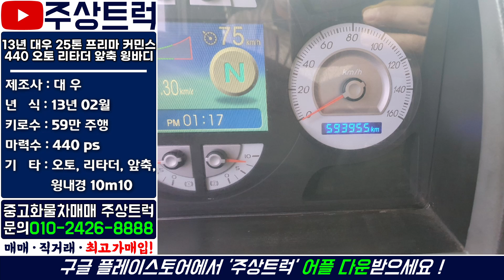중고화물차 주상트럭! 13년 대우 25톤 프리마 커민스 440 오토 리타더 앞축 윙바디 10m10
ㆍ 매물번호: 2-46번
ㆍ 차  명  : 대우 25톤 프리마 커민스440 오토 리타더 앞축 윙바디 10m10
ㆍ​ 연  식  : 2013년 02월
ㆍ 키로수 : 59만km
ㆍ​ 마력수 : 커민스 440마력
ㆍ 기  타  :​ 앞축, 오토, 리타더, 윙내경 10m20

2.5톤 ~ 25톤 중고트럭 영업용번호판 개별넘버